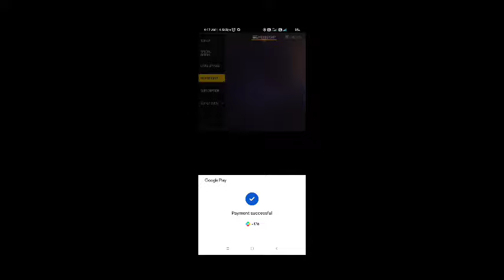Monthly Membership Mein Total Kitna Diamond 💎 Milta Hai ? Monthly Membership Free Fire Full Details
monthly membership free fire 2024
free fire monthly membership me total kitne diamond milte hai 2024
free fire max monthly membership full details 2024
free fire monthly membership after ob 41 update
free fire me monthly membership me kitne diamond milte hain
free fire monthly membership mein kitne diamond milte hain
monthly membership free fire kitne diamond milega
monthly membership free fire
monthly membership mein kitne diamond milte hain
free fire monthly membership
monthly membership
free fire me membership me kitne diamond milte hain
free fire membership
monthly membership mein kitna diamond milta hai
799 membership kitna diamond milta hai
free fire membership diamond claim
monthly membership me kitna diamond milega
membership mein kitne diamond milte hain
monthly me kitna diamond milega
ff membership kitna diamond milta hai
free fire monthly membership diamond claim
membership free fire
membership free fire diamond claim
free fire membership mein kitne diamond milte hain
monthly mein kitne diamond milte hain
free fire 799 membership total diamond
monthly
first time monthly membership how many diamonds
monthly membership free fire me kitna diamond milta hai
ff monthly membership full details
weekly membership mein kitne diamond milte hain
ff monthly membership
free fire monthly
free fire mein monthly membership mein kitne diamond milte hain
monthly membership free fire full details
ff me weekly membership me kitna diamond milta hai
membership
799 ka membership kitna diamond milta hai
how many diamonds in monthly membership
membership mein kitna diamond milta hai
ff membership
first weekly membership free fire kitna diamond milta hai
ff me monthly membership me kitna diamond milta hai
monthly free fire diamond top up
monthly membership total diamond
weekly membership free fire
weekly membership mein kitna diamond milta hai
monthly membership me 4000 diamonds kaise milega
how to get 4000 diamonds in monthly membership free fire
free fire monthly membership full details
monthly membership 799 rupees me kaise le
monthly membership price 1000 rupees

free fire monthly membership me 4000 diamond kaise milega
free fire monthly membership me 1500 diamond kaise milega
how to get 1500 diamonds in free fire monthly membership